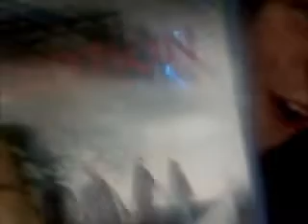ryan57361 inception parody